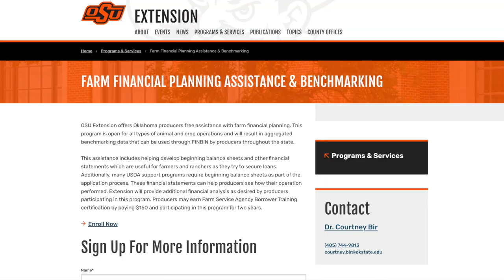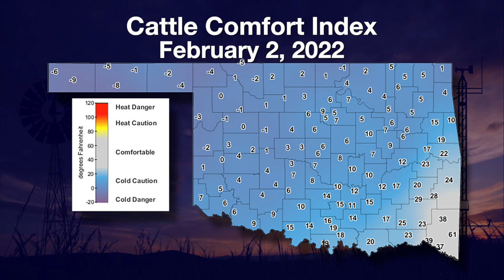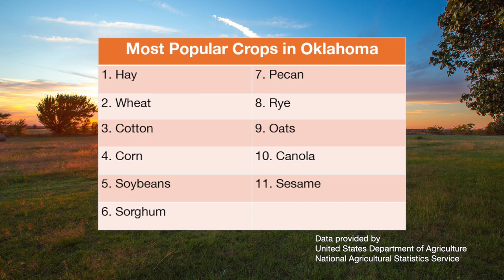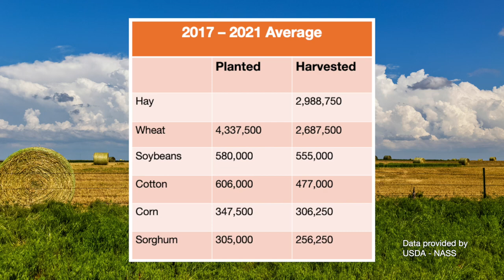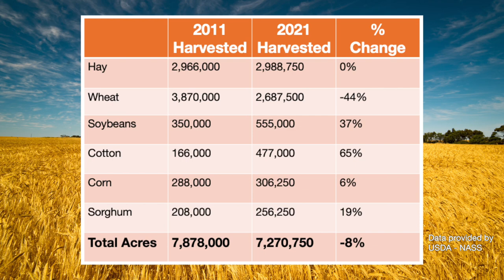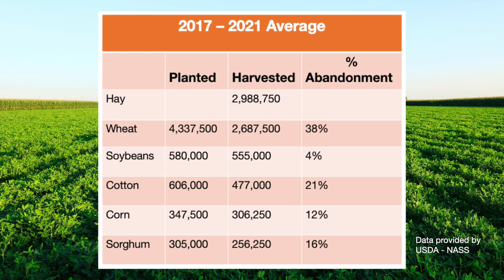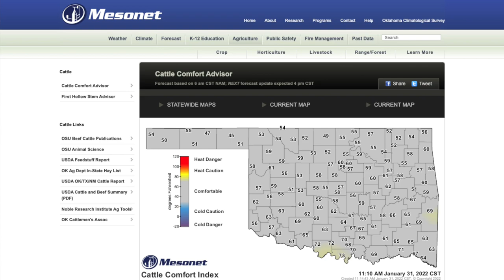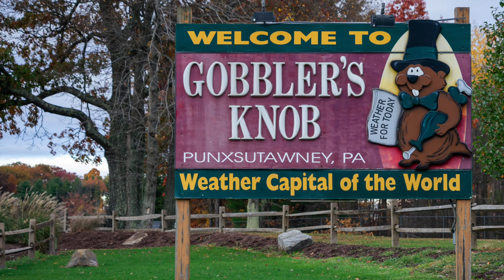SUNUP - Feb. 5, 2022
This week on SUNUP:

00:00 Derrell Peel, OSU Extension livestock marketing specialist, helps producers plan for making tough decisions should the drought continue to worsen.

04:00 Courtney Bir, OSU Extension farm management specialist, looks at decision making and farm financial planning tools available through OSU Extension.

05:38 Wes Lee, OSU Extension Mesonet agricultural data specialist, talks about the extreme weather resources available, such as the Cattle Comfort Advisor. Gary McManus, state climatologist, shows us data from the drought monitor and the past two months of below-normal rainfall.

09:54 Kim Anderson, OSU Extension grain marketing specialist, provides a great overview of Oklahoma crops by reporting on data from the USDA National Agricultural Statistical Service.

15:16 Mark Johnson, OSU Extension beef cattle breeding specialist, offers guidance on successful winter calving and tells us what is needed in a calving kit.

21:15 John Long, OSU Extension agricultural engineer, discusses supply chain issues affecting prices and the availability of new and used farming equipment.

25:12 Finally, we invite viewers to check out the February Rancher’s Thursday Lunchtime Webinar Series, to enroll in the upcoming Pecan Management Course and to tune in for the new season of Oklahoma Gardening on February 12 on OETA.

Show 1432

Join us for SUNUP:
Saturday at 7:30 a.m.& Sunday at 6 a.m. on OETA-TV